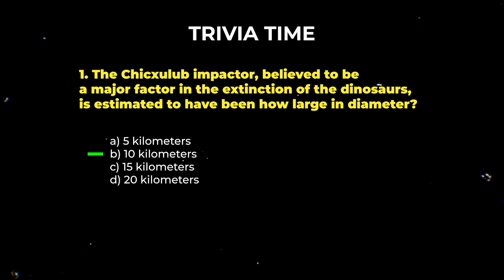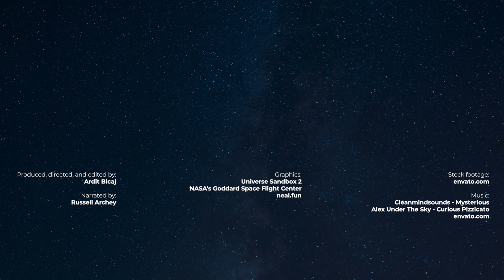NASA Sending an Army of Spacecraft to Apophis Asteroid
NASA is planning to send a swarm of tiny spacecraft to visit the infamous asteroid Apophis.

Produced, directed, and edited by:
Ardit Bicaj

Narrated by:
Russell Archey

Graphics:
neal.fun

A big thank you to our lovely channel members:
Damon Reid
Joseph Pacchetti
john roberts
Robbie Kabali
Joe Matz
James